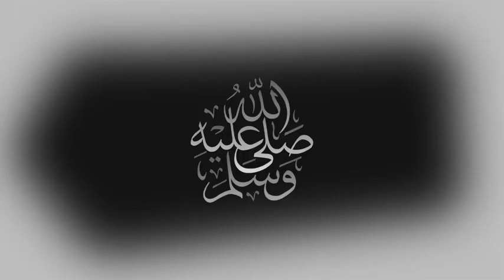Sudan vs Guinea - Bissau Live Stream Africa Cup of Nations Football Match Today Afcon Streaming CAF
Sudan vs Guinea - Bissau Live Stream Africa Cup of Nations Football Match Today Afcon Streaming CAF Sudan vs Guinea - Bissau Live Stream Asia World Cup Qualifier Match sudan vs guinea bissau live match today The two underdog countries in African Cup of Nations (AFCON) Group D clash at Roumdé Adjia Stadium as Sudan take on Guinea-Bissau in a match that could prove vital for both sides’ qualification dreams. With heavyweights Nigeria and Egypt the other two nations rounding out Group D, 125th-ranked Sudan will know that realistically anything less than a win won’t do here, considering they’ve only tasted victory once at AFCON finals since 1970 (D5, L7) - the edition where they ended as champions! No win across their last nine competitive internationals (D3, L6) is hardly ideal preparation for Sudan as they head into this tournament. That streak has seen them keep just one clean sheet as they continue to struggle defensively, highlighted further by the fact that they’ve also conceded two or more goals on six occasions, which includes a thumping 4-2 H2H loss! In this tournament, Guinea-Bissau make just their third-ever AFCON finals appearance - all since 2017 - with the hope that they can go one better this time around after failing to qualify from the group stage in both previous outings. Despite never winning an AFCON finals match before (D2, L4), the West African nation still enter this clash as favourites according to the bookmakers. That’s likely because Guinea-Bissau are unbeaten across both previous H2Hs (W1, D1) - both played in late 2021 - whilst they’ve also lost just two of their last eight competitive internationals (W3, D3, L2). What will be of major concern however, is that the ‘Djurtus’ have failed to notch a single goal in any of their past four such outings (D2, L2) - including a 0-0 in the last H2H. Players to watch: Sudan’s Mohamed Abdelrahman is averaging an international goal every 150 minutes of play, and he netted twice in that previous 4-2 H2H loss. Guinea-Bissau’s Piqueti also netted twice in that H2H clash, and all six of his competitive internationals strikes have come during the first half. Hot stat: Disciplined Guinea-Bissau averaged just 0.67 yellow cards per match across 2021 AFCON qualification. Join this Channel HERE! sudan vs guinea - bissau live stream guinea bissau vs sudan live stream sudan vs guinea bissau match direct guinea - bissau match direct sudan match direct guinea bissau live stream sudan live stream africa cup of nations live afcon 2022 live stream africa cup of nations 2022 CAF TV live sudan vs guinea bissau live watch along afcon live streaming sudanvsguineabissau africacupofnations afcon guineabissauvssudan sudan guineabissau AFCON sudanvsguineabissaulivestream guineabissaustream sudanstream football livefootball footballlive livefootballmatchonlinetoday afcon2022 caf fifa fifatv sudan vs guinea - bissau live,sudan vs guinea - bissau live stream,sudan vs guinea bissau caf tv live,sudan vs guinea bissau,guinea bissau vs sudan live,guinea bissau vs sudan live stream,sudan vs guinea bissau match direct,guinea bissau match direct,sudan vs guinea - bissau,sudan live match today,africa cup of nations live,afcon,afcon live,live football match online today,africa cup of nations,live streaming sudan vs guinea bissau,sudan,guinea bissaufifa tv live,caf tv live,total energies afcon,football live